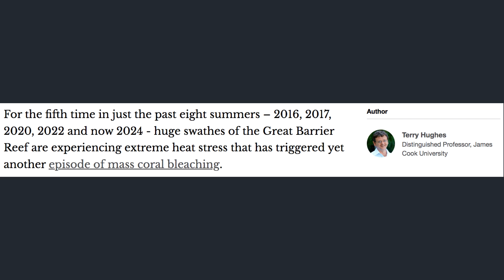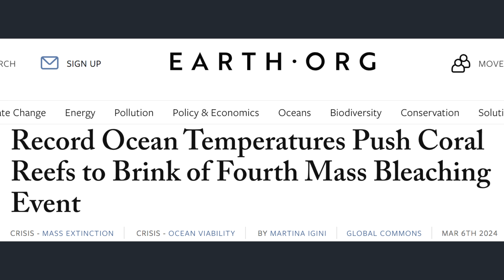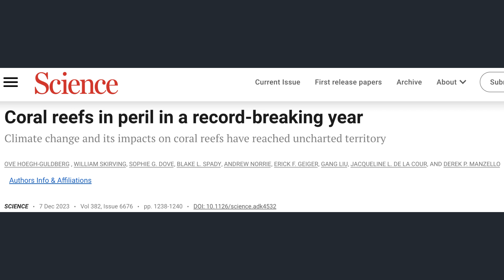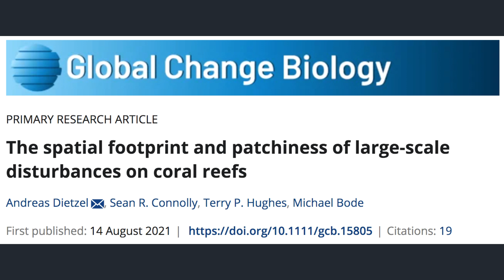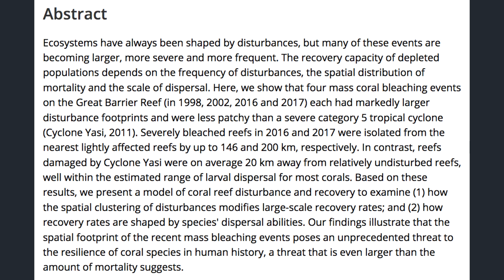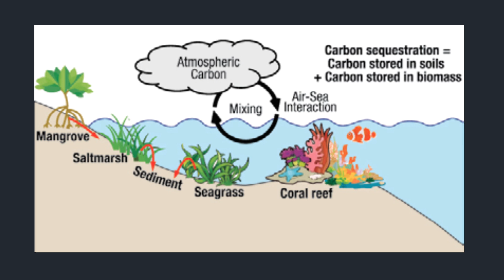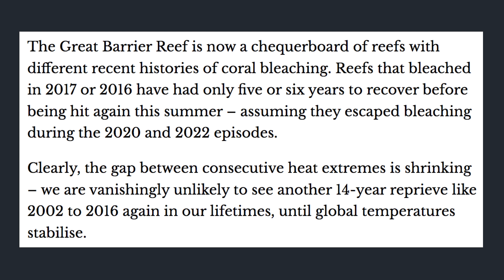Overheated Ocean Pushes Coral Reefs to Brink of Another Mass Bleaching Event